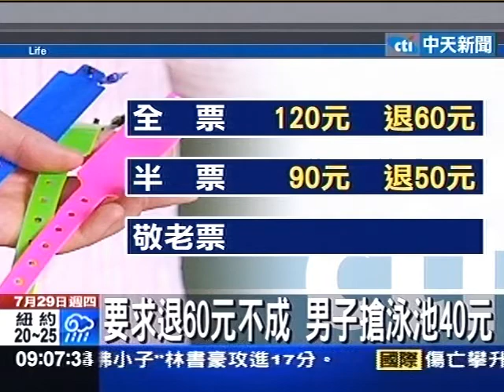要求退60元不成 男子搶泳池40元